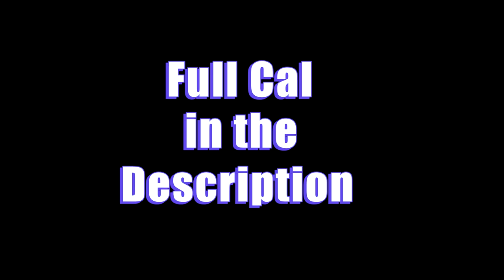The Road To PB | Pokémon Run & Bun Hardcore Nuzlocke A35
Attempt 35 Pokemon Run&Bun Episode Nine

I stream 7pm (GMT+10) till I get sleepy
Monday - Thursday

Edited by Ben late at night

Raichu
Ability: Static
Level: 42
Serious Nature
IVs: 16 HP / 12 Atk / 22 Def / 0 SpA / 29 SpD / 29 Spe
- Wild Charge
- Nuzzle
- Body Slam
- Fake Out

Shiftry @ Black Glasses
Ability: Early Bird
Level: 42
Careful Nature
IVs: 7 HP / 14 Atk / 27 Def / 10 SpA / 12 SpD / 7 Spe
- Foul Play
- Dark Pulse
- Fake Out
- Leaf Blade

Crawdaunt @ Sitrus Berry
Ability: Hyper Cutter
Level: 42
Bashful Nature
IVs: 3 HP / 1 Atk / 20 Def / 23 SpA / 30 SpD / 15 Spe
- Knock Off
- Protect
- Aqua Jet
- Razor Shell

Staraptor
Ability: Intimidate
Level: 42
Jolly Nature
IVs: 19 HP / 11 Atk / 31 Def / 0 SpA / 3 SpD / 16 Spe
- Tailwind
- Dual Wingbeat
- Close Combat
- Take Down

Toxicroak
Ability: Poison Touch
Level: 42
Lonely Nature
IVs: 13 HP / 1 Atk / 17 Def / 6 SpA / 1 SpD / 11 Spe
- Sludge Bomb
- Aura Sphere
- Fake Out
- Sucker Punch

Salazzle
Ability: Corrosion
Level: 42
Serious Nature
IVs: 30 HP / 12 Atk / 8 Def / 25 SpA / 4 SpD / 23 Spe
- Encore
- Toxic
- Flamethrower
- Sludge Bomb

Stoutland
Ability: Intimidate
Level: 42
Naughty Nature
IVs: 25 HP / 6 Atk / 19 Def / 6 SpA / 0 SpD / 29 Spe
- Play Rough
- Take Down
- Roar
- Crunch

Ludicolo
Ability: Swift Swim
Level: 42
Timid Nature
IVs: 24 HP / 7 Atk / 15 Def / 25 SpA / 6 SpD / 23 Spe
- Seed Bomb
- Knock Off
- Giga Drain
- Bubble Beam

Empoleon
Ability: Clear Body
Level: 42
Impish Nature
IVs: 21 HP / 11 Atk / 31 Def / 31 SpA / 31 SpD / 0 Spe
- Life Dew
- Aqua Jet
- Waterfall
- Flash Cannon

Carnivine
Ability: Levitate
Level: 42
Naughty Nature
IVs: 6 HP / 27 Atk / 15 Def / 17 SpA / 9 SpD / 7 Spe
- Leaf Blade
- Acid Spray
- Synthesis
- Leaf Storm

Rapidash @ Soft Sand
Ability: Flame Body
Level: 42
Impish Nature
IVs: 1 HP / 3 Atk / 12 Def / 26 SpA / 24 SpD / 31 Spe
- Jump Kick
- Morning Sun
- High Horsepower
- Fire Lash

Togedemaru
Ability: Iron Barbs
Level: 42
Bashful Nature
IVs: 13 HP / 31 Atk / 9 Def / 5 SpA / 2 SpD / 29 Spe
- Eerie Impulse
- Iron Head
- Zing Zap
- Fake Out

Eelektross
Ability: Levitate
Level: 42
Relaxed Nature
IVs: 16 HP / 18 Atk / 15 Def / 4 SpA / 16 SpD / 20 Spe
- Gastro Acid
- Crunch
- Sludge Bomb
- Discharge

Walrein
Ability: Thick Fat
Level: 42
Naughty Nature
IVs: 29 HP / 6 Atk / 2 Def / 25 SpA / 16 SpD / 13 Spe
- Aurora Beam
- Brine
- Super Fang
- Icy Wind

Tentacruel
Ability: Liquid Ooze
Level: 42
Hardy Nature
IVs: 29 HP / 5 Atk / 28 Def / 25 SpA / 29 SpD / 8 Spe
- Toxic
- Venoshock
- Surf
- Acid Spray